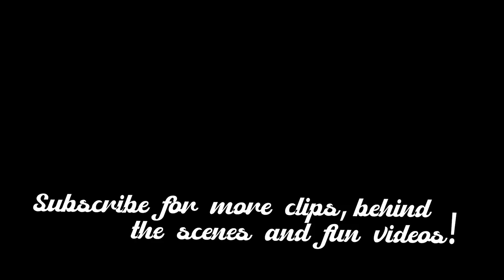Dolphin Island - Clip #1: Annabel playing with Mitzy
In this clip, Annabel is going for a swim with her best friend Mitzy, after  helping her grandfather fishing.

Dolphin Island is now available to buy/rent on video-on-demand (VOD) through all major platforms including Amazon, Apple TV/iTunes, DirecTV/AT&T, Google Play/YouTube, Comcast, Spectrum, and VUDU.

Dolphin Island follows orphan teenager, Annabel, who lives with her grandfather and pet dolphin on an island paradise. Having lost her parents at the age of 5, Annabel's best friend is the local town dolphin named Mitzy. Annabel helps her grandfather on his fishing boat and in his shop when she's not at school.

All that changes when Samuel and Sheryl Williams, Annabel's maternal grandparents, show up with their lawyer, Robert Carbunkle. They live in New York and want to take custody of Annabel, giving her the life she never had or could afford.

When Desaray Rolle, a social worker, moves to the island with her 13 year old son, Mateo, romance issoon i n the air for both Jonah and Annabel. However, Desaray's initial report of Annabel's living conditions threatens to pull everyone apart when Carbunkle gets his hands on it.

Although Jonah tries hard to explain his care for Annabel, at a court hearing, the judge awards temporary custody to Samuel and Sheryl Williams.

But before Annabel is forced to leave, she runs away and steals a speed boat. The whole town is looking for Annabel, proving to the Williams how much they love her and provide Annabel a caring home. Unfortunately, the boat Annabel stole was in repair and caught in fire. It is up to Mitzy to get her help and bring Annabel to safety.

Cast
Peter Woodward as Jonah Coleridge
Tyler Jade Nixon as Annabel Coleridge
Dionne Lea Williams as Desaray Rolle
Bob Bledsoe as Robert Carbunkle
Aaron Burrows as Mateo Rolle
Annette Lovrien Duncan as Sheryl Williams
David Raizor as Samuel Williams